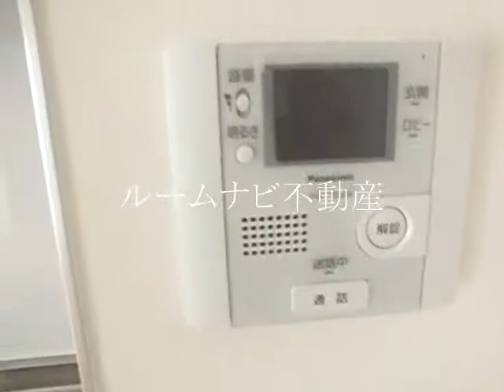デュプレクス白山：文京区白山1丁目＠＠1LDK52.08㎡：ルームナビ不動産